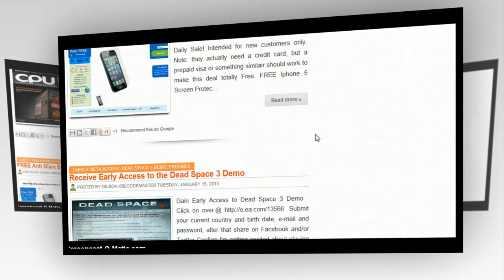Freebies & Coupon Posts @ The FXBL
Come Get Some Freebies @ the free xbox live codes blog!